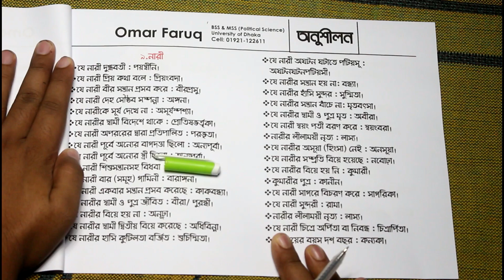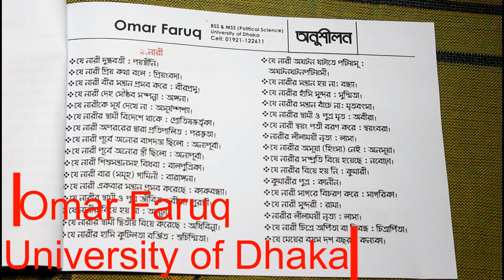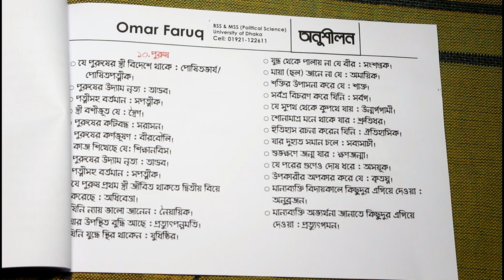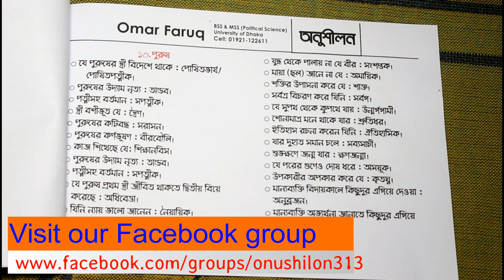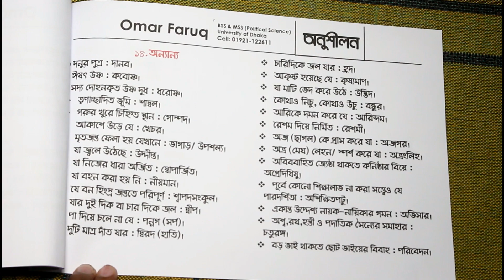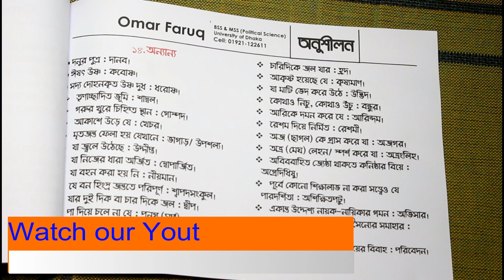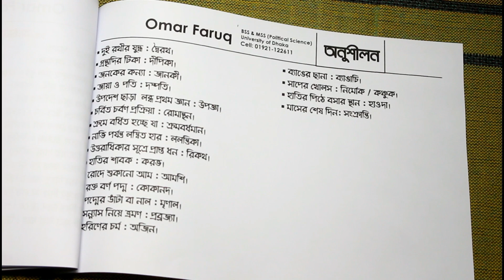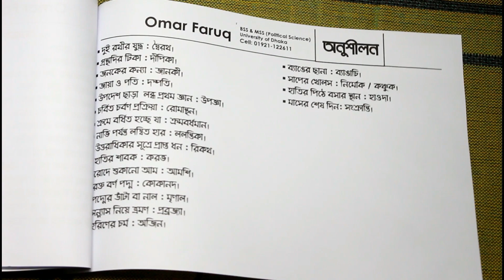এক কথায় প্রকাশ/ বাক্য সংকোচন-২ Ek Kothay Prokash-2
এক কথায় প্রকাশক শব্দগুলো নিয়ে আমাদের মধ্যে অনেক সমস্যা আছে। প্রায় প্রতিটি চাকরি ও ভর্তি পরীক্ষায় এগুলো থেকে প্রশ্ন আসে। কিন্ত সহজভাবে যদি এগুলো মুখস্ত করা যায়, তবে এটি এত কঠিন মনে হবে না।
এজন্য এই টিউটোরিয়ালটিতে শ্রেণিবদ্ধভাবে বিষয়টি ‍তুলে ধরা হয়েছে, যা খুব সহজেই আপনাদের মনে থাকবে।